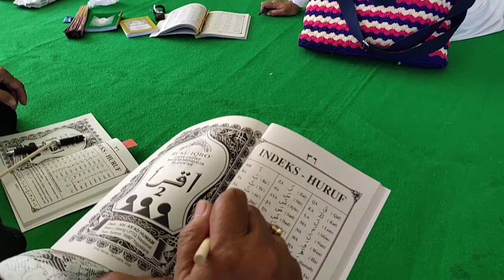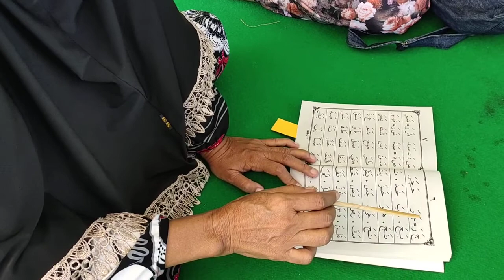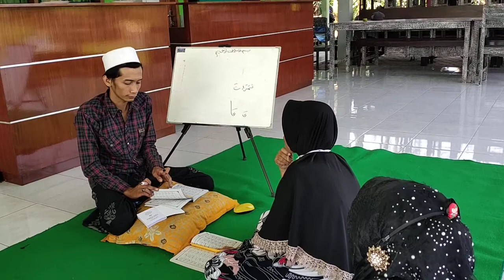May 27, 2021